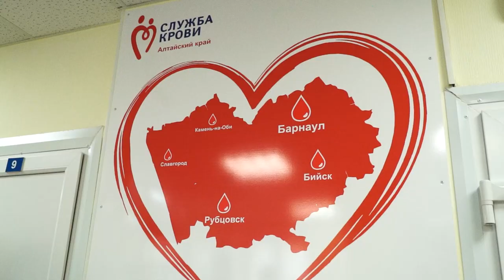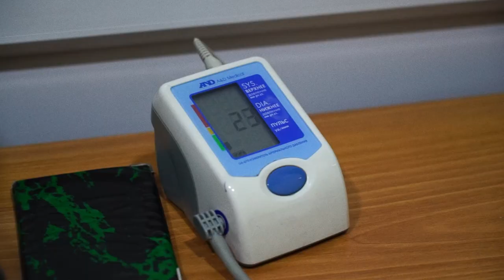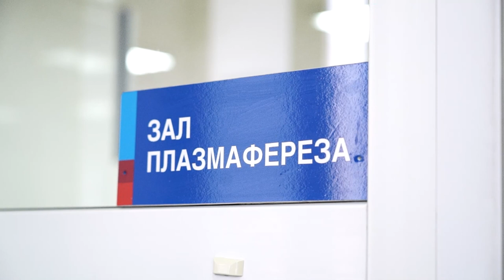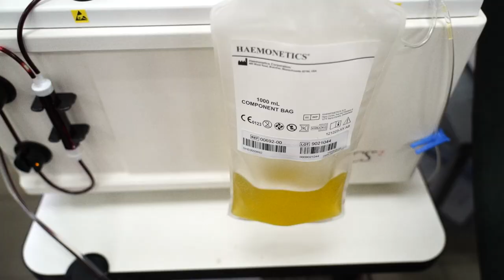Как донор из Барнаула спасает жизни, не жалея своей крови | Проект "Другие"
Наталья Краснощекова – почетный донор России. Сдача крови уже давно стала для жительницы Барнаула настоящим призванием. При этом, как говорит сама женщина, она никогда не гналась ни за званиями, ни за регалиями, а просто хотела помогать людям.
В очередном выпуске проекта "Другие" Наталья рассказывает, как стала донором и как это благородное занятие свело ее на жизненном пути с ее супругом Александром.

Проект "Другие" рассказывает о маленьких, но значимых подвигах местных волонтеров. О тех, кому не все равно. Его цель – приобщить людей к волонтерству, дать им информацию о возможностях развития в этом направлении, а также рассказать о тех, кто бескорыстно совершает добрые поступки на благо общества. Проект реализует "Сибирская медиагруппа" совместно с Институтом развития интернета.